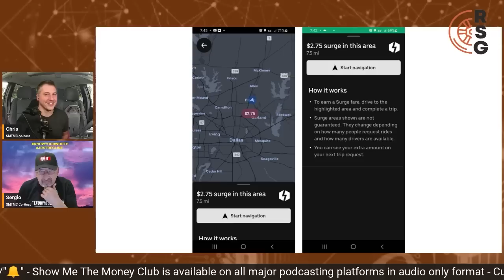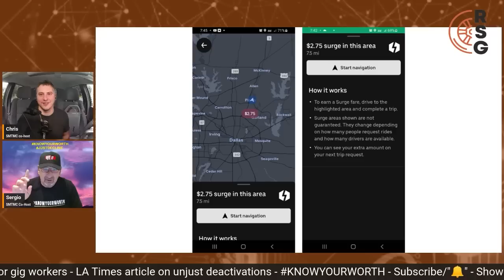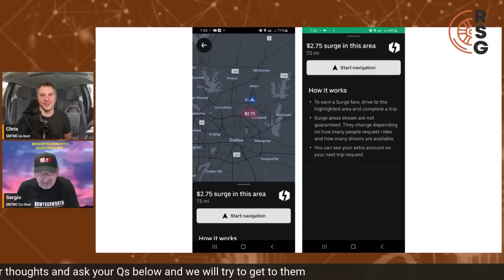Don’t Chase Surge As An Uber Driver!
In this video, Sergio and Chris talk about why you shouldn't chase surge. What do you do?